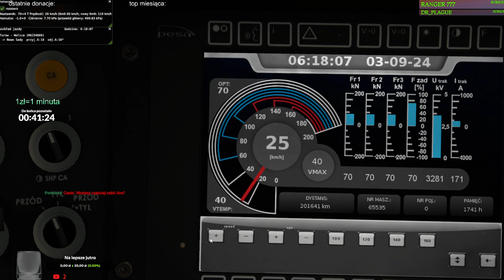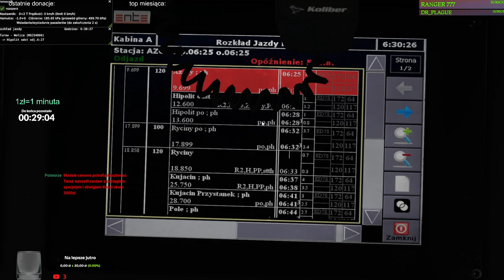MaSzyna #290 Turów - Wolica EZT-em 27WEb (Zapis z transmisji specjalnej cz.2/3)